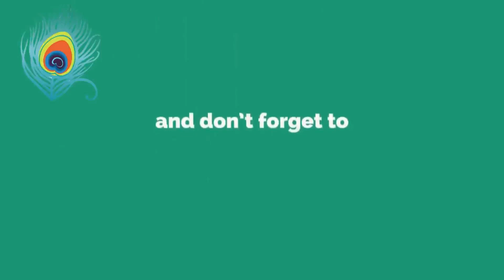berberis vulgaris | क्या करें अगर BERBERIS VULGARIS Q से पथरी ना निकले ? यह वीडियो जरूर देखें ?